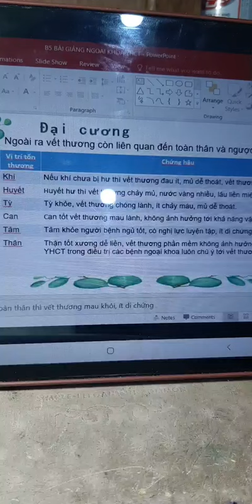26 tháng 4, 2022